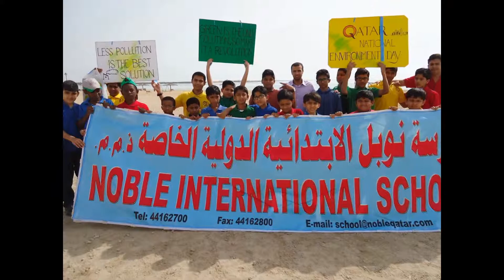NIS celebrating "Qatar Environment day"......2015